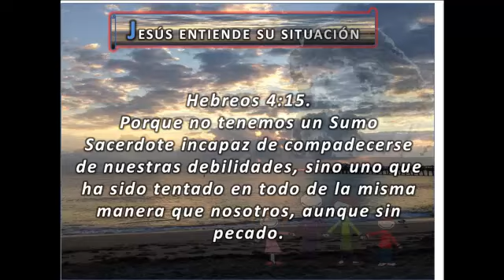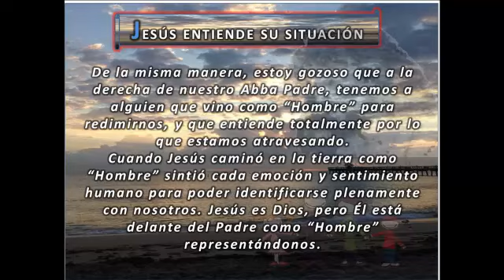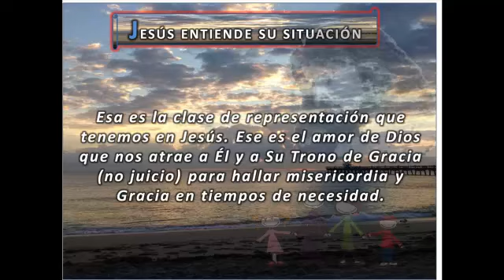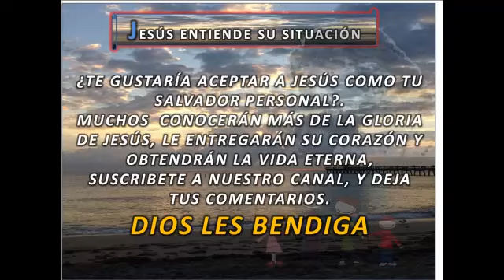JESUS ENTIENDE SU SITUACION